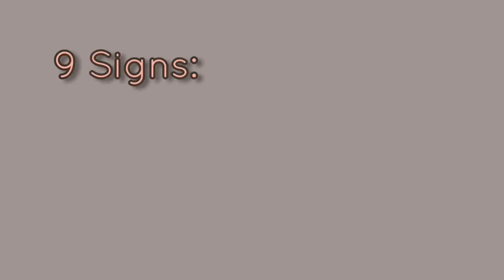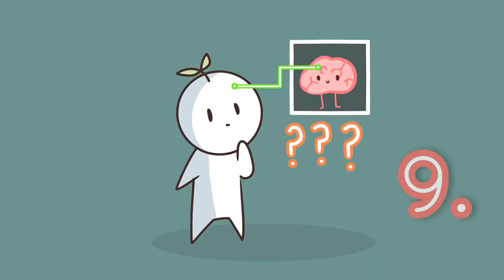Emotional Health Series: 9 Signs of Unhealed Trauma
It can be hard to recognize unresolved trauma on the surface, especially within ourselves. Trauma is often the result of an overwhelming amount of stress from a situation that exceeds one's ability to cope, such as the death of a loved one, the end of a meaningful relationship, or the rejection of a loved one. When you don’t have a positive and healthy way of dealing with your trauma, you end up repressing your negative emotions. It can be hard to recognize unresolved trauma on the surface, especially within ourselves.

More detailed information about health topics you can refer to my books: "Low Dose Medicine" and "Cure Without Side effects" by following these links: